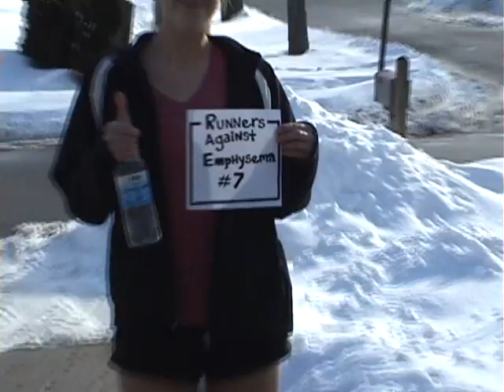My Lung (Parody of Justin Timberlake's "My Love")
Go be our friend at MySpace.com/Crumbypicsmusic!!  =D

Ok, so we've been thinking about this song for about a year now, and finally decided to get to work on it!  Once again I feel the need to point out the fact that I am too caucasian to rap, but I figured if Eminem can pull it off, why not give it a try?!  Yes, we realize that this is quite lame, and it probably deserves any hate comments it's going to get.  It is far from a perfect video, but hey...we're CRUMBYpics. :D

"My Lung"

Ain't no other organ that can take your spot, my lung.

Lung I wrote this simple song you see, just to say how much you mean to me.
(you know that it's true)

Don't you know that you are beautiful?
Since you keep me breathing regular.

You and me we've been around the world,
deep breathing in and out it makes me whirl.
(I whirl)

So many organs you're my favorite one, but there's just one thing I need from you.
(Breathe that air through) - because -

When I see my smokin' friends,
walkin' down the street cigarette in hand,
I can see deep down inside their lungs are sayin' "Don't let me die".
You have been my whole life, I'd die without you (maybe).
Lung, you amaze me.
What you do is crazy.
See all I want you to do is be my lung.
(So don't give out)
My lung, (so don't give out)
Ain't no other organ that can take your spot my lung, (so don't give out)
lung,  my lung, my lung.

Now if I ran a 20 mile race,
would you keep a steady breathing pace?
(Tell me would you?)

Inspiration don't come easily.
Please don't give out just like my kidney.
(In 1992)

See what's the point in askin' you this stuff,
'cause what you do is far more than enough.
(I just love you)

It's a respiratory job well done,
lung, you've got to be my number one
(There's no one like you) - because -

Ain't no other organ that can take your spot my lung, lung,
my lung, ('Aight it's time to get it Rachie)
 my lung. (I dunno what ya hesitatin' for, girl).

You breathe air like a fan, exhale once again,
you were there that time scuba diving off Japan.
Listen lung, I don't wanna be a mean man,
but if you got a minute, lemme give the game plan
'cause I've been a bad guy, now I'm worried I might die.
I'm havin' trouble breathin' and I don't know why.
You don't really wanna let the chance go by,
so come with me to the doctor guy.
Oh lung of mine don't let me die,
let me live please won't you try?
Back home they call me smoker guy, (why?)
Just because those cigs I guy. (puff puff)
I'd hate to have to cancel my vacation 'cause I'm 'bout to die.
I'm waitin' for the reason why,
Don't go do this, you'll make me cry.
Hold up!  What you mean misdiagnosis (what?)
Ne emphysema? (You got halitosis)
No oxygen tank, I'm free, I'm free!
Whippin' past you like a winter breeze,
easy now, let's take things slow,
because you had so far to go.
Breathing comes so easy now.
The way you work I don't know how.

Check it...our video is now on TheLungChallenge.com, hoping to make a difference in the lives of those who watch it!

P.S.
Don't smoke.